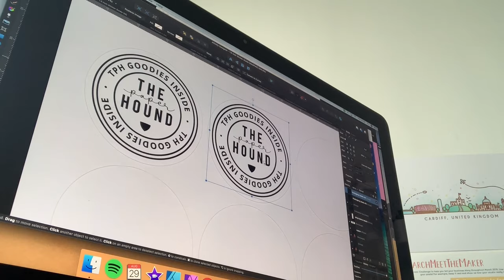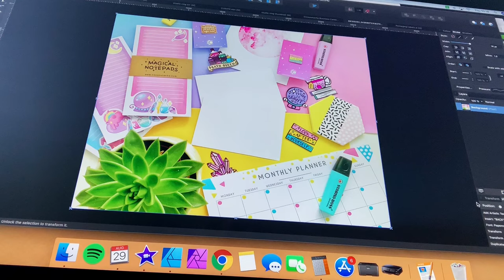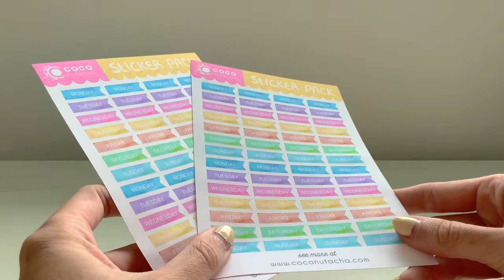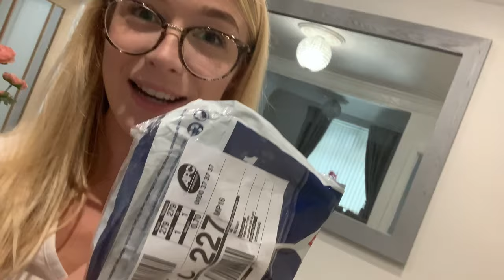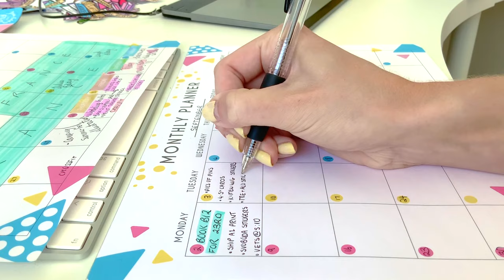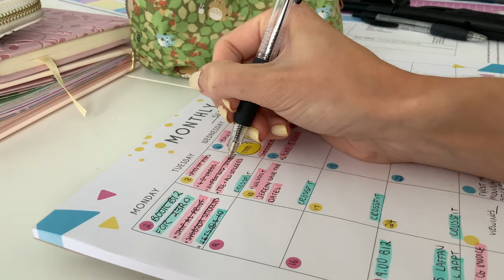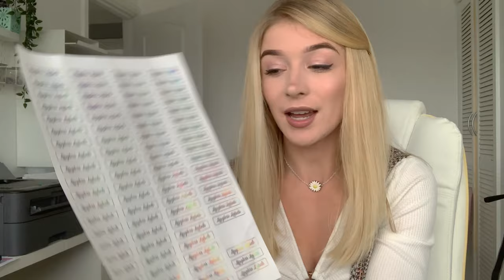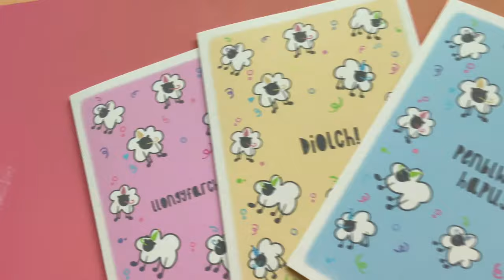STUDIO VLOG 006 | Illustration, New Enamel Pins and Designing Welsh Greeting Cards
This week was all about preparing my shop for a 'back-to-school' sale and launching new products!

Lipgloss Stickers: